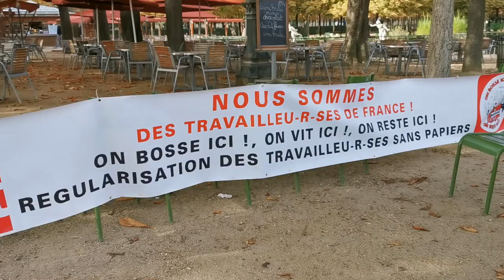"Ce qu'ils demandent, c'est pas la lune, c'est la dignité !"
Fabien Roussel avec Hélène Bidard, Ian Brossat et Igor Zamichiei venus soutenir les travailleurs sans papiers du restaurant du jardin des Tuileries à Paris